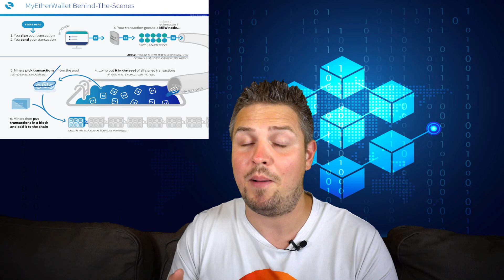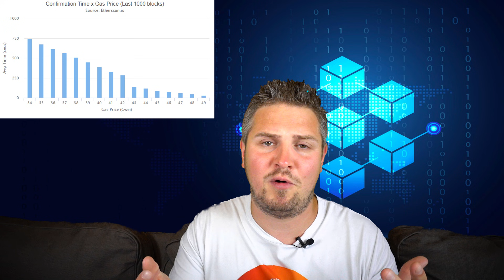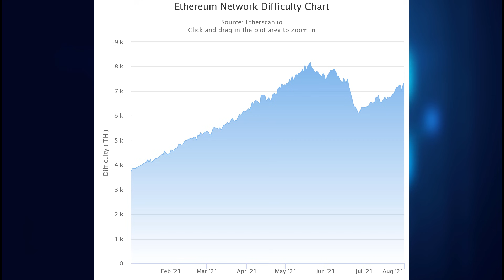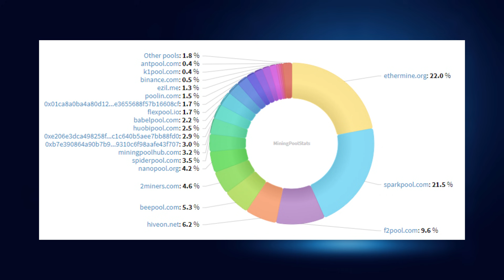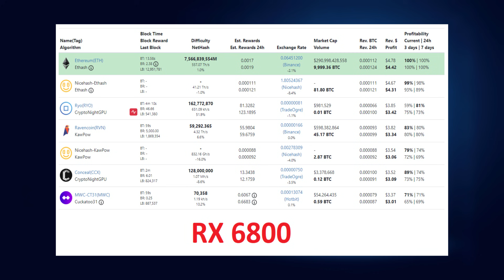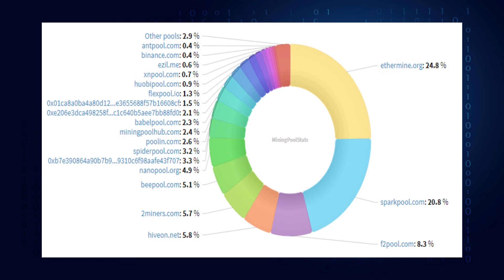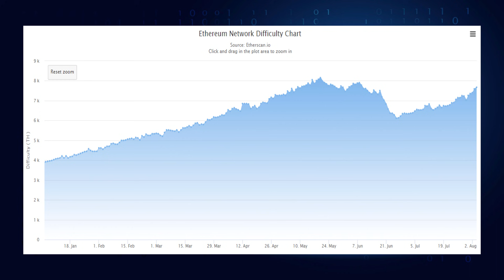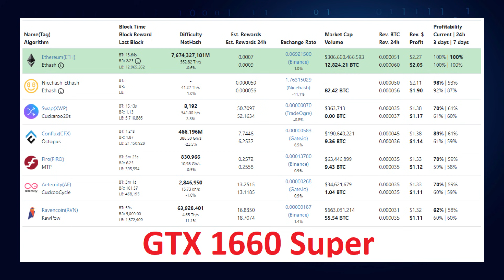Ethereum et EIP 1559 - On fait le point !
Le réseau Ethereum (ETH) vient de réaliser le hardfork (mise à jour) « London » qui intègre la mise à jour EIP-1559

Cette mise à jour a pour but de réduire les frais de transactions / transfère sur Ether.

Mais également une diminution de la rentabilité des mineurs de crypto-monnaies.

On fait le point sur la situation actuelle !

Rejoignez la communauté des Cryptos-Fans !

Code : monsieurtk

Feel Mining gestion MasterNodes :
Réduction 5% sur l’achat d’un MasterNodes avec le code : MONSIEURTK
Où
5% réduction sur les frais en mode expert avec le code : EXPERTK

Code : Monsieur-TK

Bitcoin (BTC) : 1ANRtkdSCXKWZaM2y1dkg1U4mFyAKULgnb
Litecoin (LTC) : LUbP9xwGHBZZpP3C99d3x2XpyULSUWivEH
Ethereum (ETH) : 0x59211e80a928a020cf8dae116da35e22280f6c0d
Dash (DASH) : Xk4Gj1HLAEY6iWwcptwyXY9rbbYrNpfWoa
HoriZen (ZEN) : znaTLtBG3r6q8AgcZpKsFaKVbvksqeKkCSF
Zel (ZEL) : t1TF2u63aAr77ADPvuSSsopZz1vAF8nvLj3